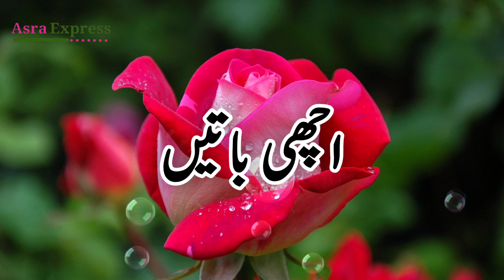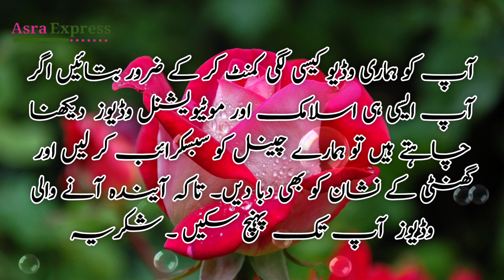Quotes | Islamic Hindi Aqwal | Urdu Achi Batain | Heart Touching Quote | Beautiful Sayings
Quote
Quotes
Islamic Urdu Quotes
Viral Quotes
Bano Qudsia
Ashfaq Ahmed